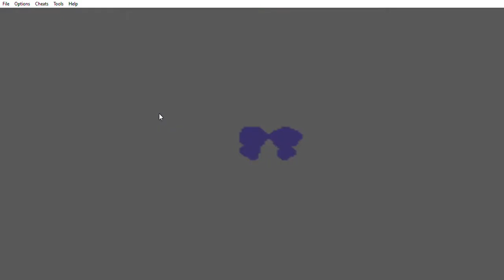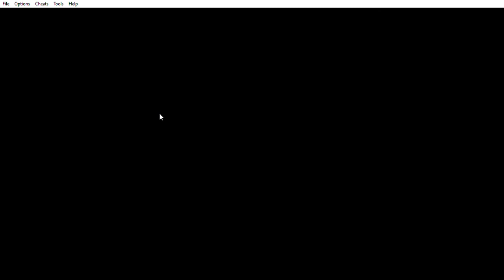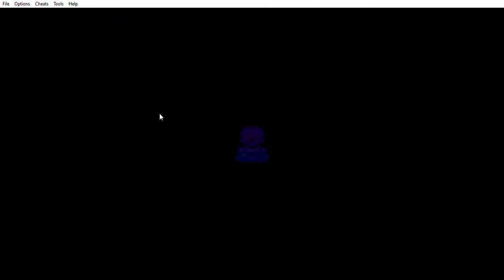Mostly BLIND Pokemon Radical Red Full Playthrough Part 2-A Second Rival?!!!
It's crazy how hard this game makes battles against even trainers that you out level.  And you can't really out level gym leaders by that much due to the soft level caps.  On the plus side the exp share will make training the entire team at once so much easier.